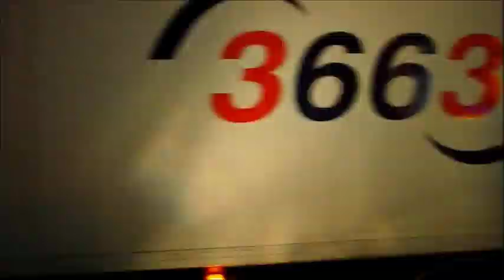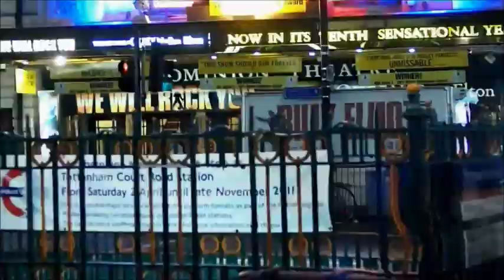Airdraw & Jo.E feat. Noel Ruarte - A Touch Of Mercy (PROFF´s proffgressive Remix)